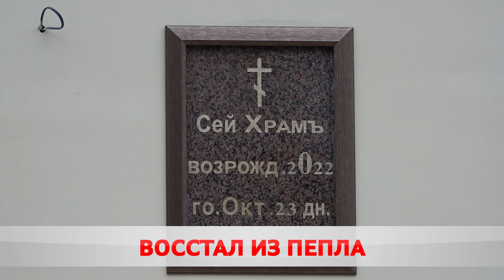Многовековая история и духовные традиции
Бобруйск отпраздновал 200-летие со дня основания собора благоверного великого князя Александра Невского. Храм обрёл вторую жизнь благодаря трудам сестёр монастыря Святых Жен-Мироносиц, помощи Министерства обороны и пожертвованиям горожан. Радость праздника с верующими разделил Патриарший Экзарх всея Беларуси Митрополит Минский и Заславский Вениамин.